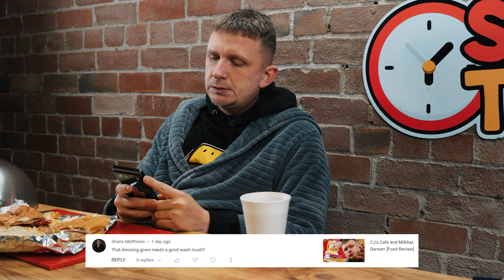Tasty Bits, Darwen [Food Review]